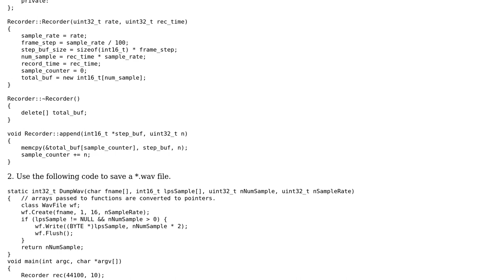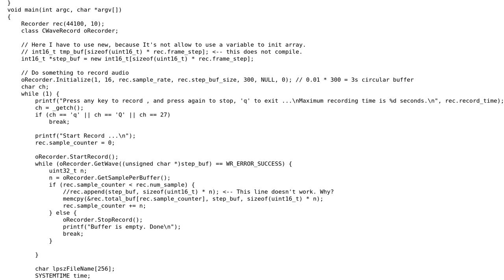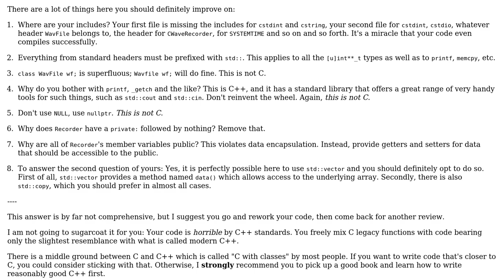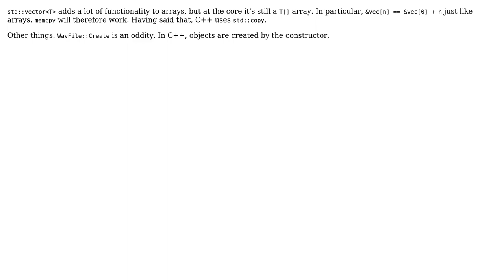Code Review: A c++ classs for recording audio samples (2 Solutions!!)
Code Review: A c++ classs for recording audio samples

With thanks & praise to God, and with thanks to the many people who have made this project possible! | Content (except music & images) licensed under CC BY-SA | Music | Images & others | With thanks to user MSalters user Lion Lai user Ben Steffan and the Stack Exchange Network Trademarks are property of their respective owners. You are responsible for your own actions.